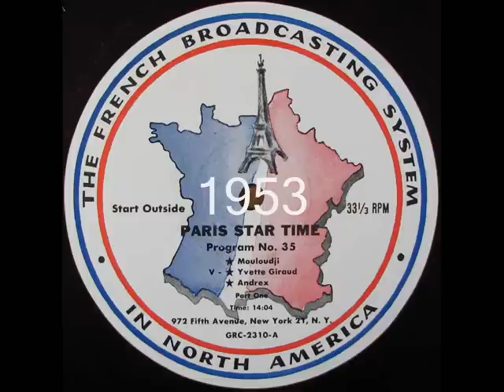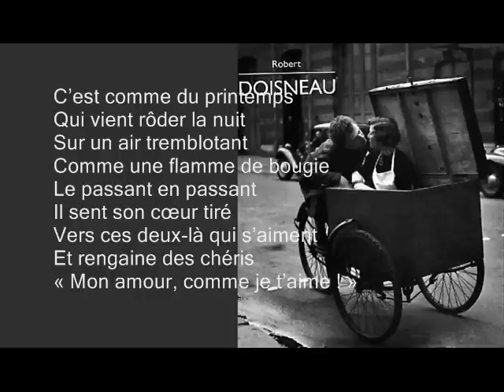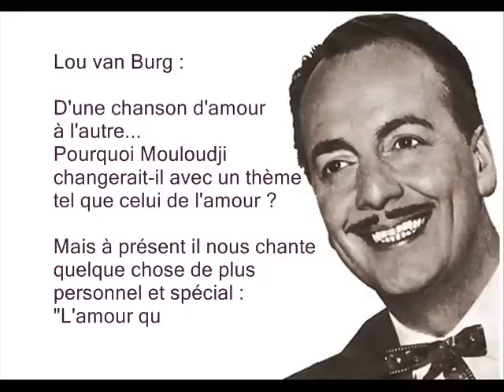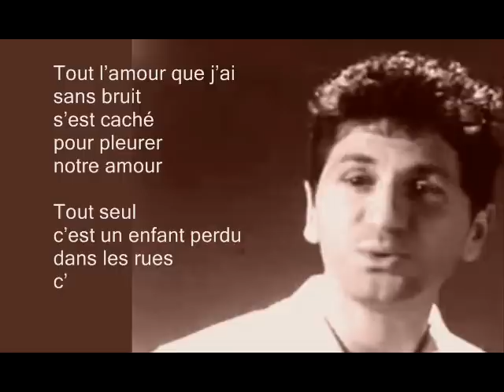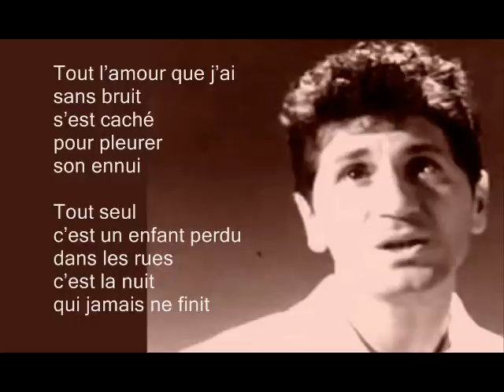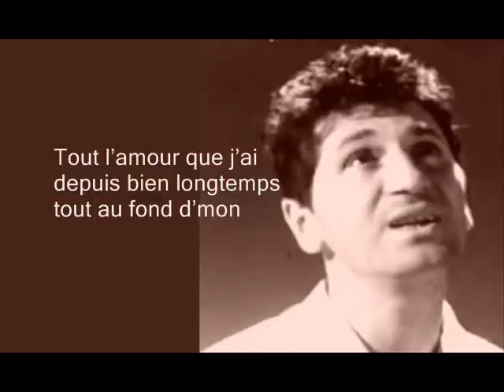Mouloudji - Les amoureux - L'amour que j'ai (1953)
Invité en 1953 par la radio "French Broadcasting System - North America" dans le cadre de l'émission "Paris Star Time" présentée par Lou van Burg, Marcel Mouloudji chante deux chansons qui sont aujourd'hui à peu près oubliées :
- "Les amoureux ont de la veine" fait penser, dans son écriture,  à une chanson de Jacques Prévert ;
- "L'amour que j'ai" est peut-être une chanson de Mouloudji lui-même, en tout cas elle lui ressemble par son inspiration nostalgique.

Il semble que Mouloudji n'ait jamais enregistré ces chansons sur disque, en tout cas elles ne figurent pas dans les CD de compilations actuellement disponibles.
Cette bande-son nous est parvenue grâce à un correspondant américain que nous remercions vivement de nous faire découvrir cette rareté.